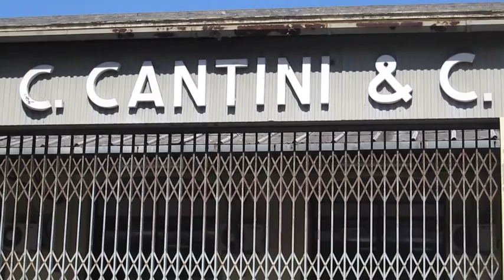STREET ART EN ROMA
Recorrido por las calles con más street art de Roma.

Soy Carolina Sellés periodista y blogger de viajes y este es el canal Youtube de Los Viajes de Carol. Te cuento todo sobre Roma y, como vivo en Italia, aprovecho cada escapada para revelarte más cosas sobre este fascinante país en vídeos. Todos los consejos de viaje y mis experiencias también los puedes seguir en mi web

En los barrios Ostiense y Testaccio de Roma artistas de street art renuevan las fachadas de antiguas fábricas, puentes y edificios. Aquí te muestro una pequeña ruta por el arte urbano que se hace en Roma.